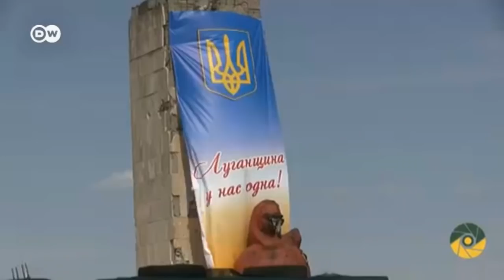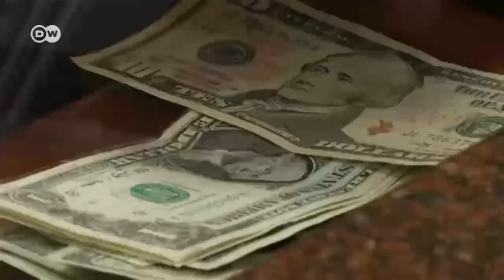Володимир Зеленський про війну на Донбасі, НАТО й МВФ. Чого хоче "слуга народу"? | DW Ukrainian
Переговори "хоч із чортом лисим", "тихі" домовленості з НАТО й дорогі кредити МВФ для України. DW проаналізувала заяви Володимира Зеленського щодо ключових для України питань в ролі кандидата на президентських виборах.